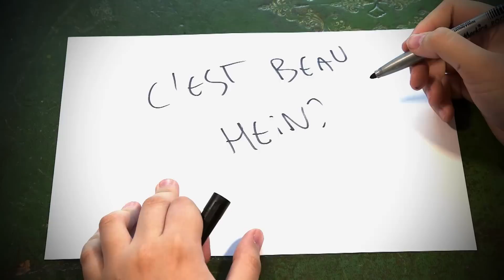Le petit prince - Draw my Cannes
Draw my Cannes : les films du festival de Cannes en dessins !

Dafouk revisite les chefs d'oeuvre du cinéma avec humour, dans cet épisode, "Le petit Prince" retrace en faite la vie d'un enfant Qatari  qui devient pote avec Zlatan.

Le petit prince est un film d'animation de Mark Osborne, présenté hors-compétition au Festival de Cannes 2015

Générique :
Voix et dessins : Ganesh 2 (David Chabant)
Image et montage : Aliénor Patoux
Production Jeremy Sahel